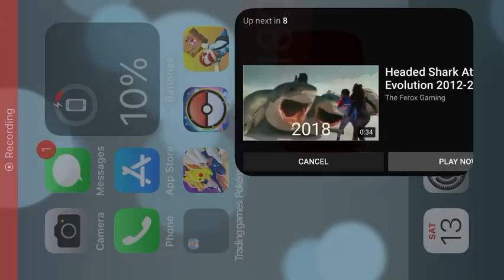Megalodon of evolution